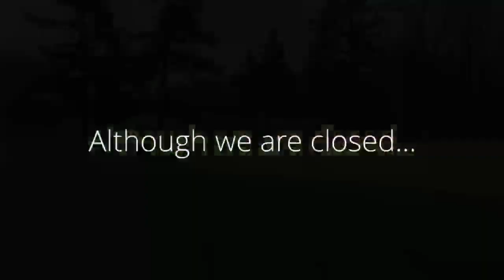In This Together